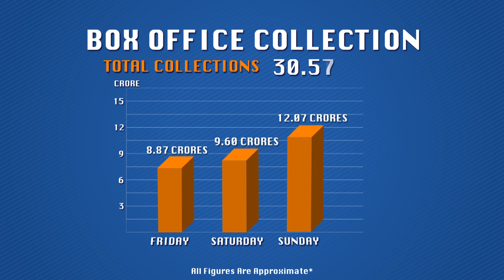Mohenjo Daro Box Office Report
Have a look at the box office figures for the Hrithik Roshan starrer, Mohenjo Daro.